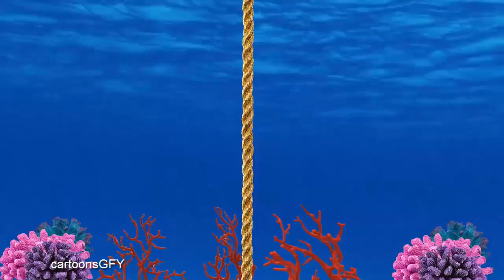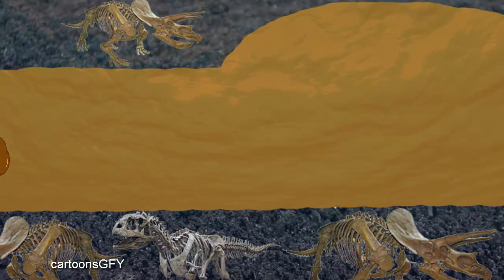Mega Gummy Bear Return to Childhood Wonderful Story Finger Family and Nursery Rhymes For Kids